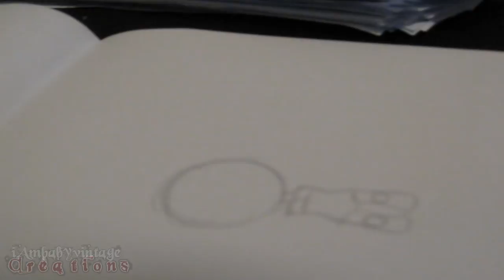Happy New Year!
Just a quick chibi drawing i did of my death doll OC; Pipkin! Enjoy! (:

p.s. it's kind of a sucky drawing, i was rushing :(

Songs;
 Change of Seasons by Sweet Thing
Love and Joy by Yuki Kimura